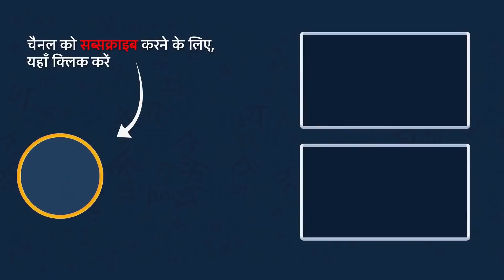सौतेली माँ | Hindi Kahaniya | Stories in Hindi | Moral Story | Hindi Fairy Tales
Sauteli Maa Hindi Moral Story | Stepmother | Kahaniya | Stories | Hindi Fairy Tales